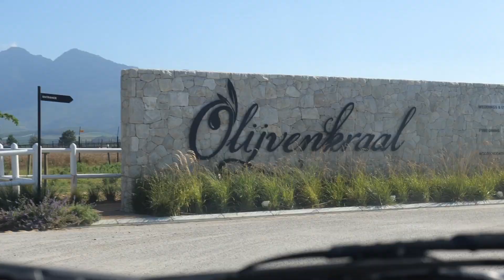BEVAN & TAMRYN TIE THE KNOT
Highlights of Bevan and Tamryn's beautiful wedding on Saturday, 7 December 2024.